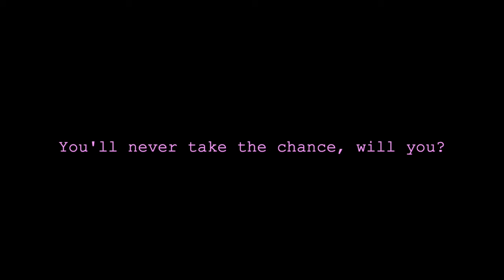Question of the Day 7